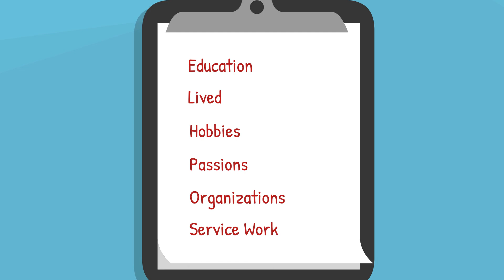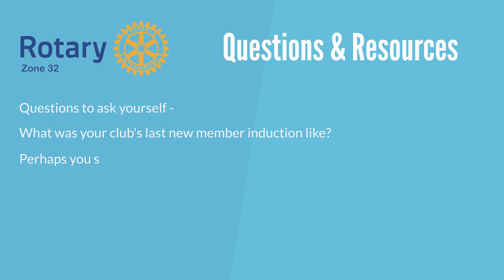Rotary Membership Video Series - New Member Induction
Once you have a new member ready to join, it's a great idea to have a really good induction ceremony, so that they are proud and pleased to be joining such a great organization.